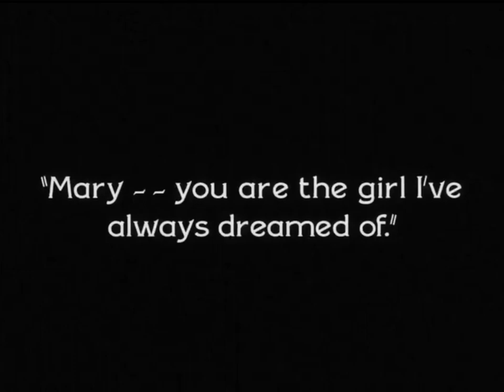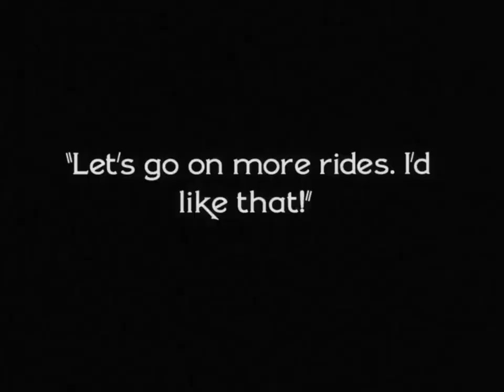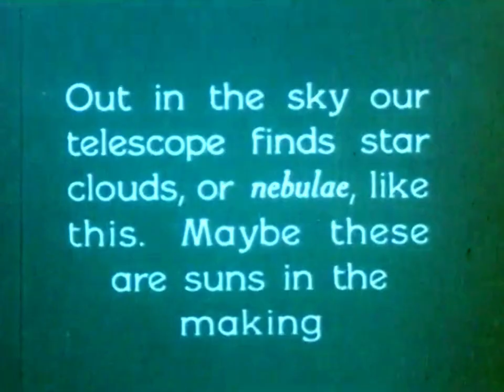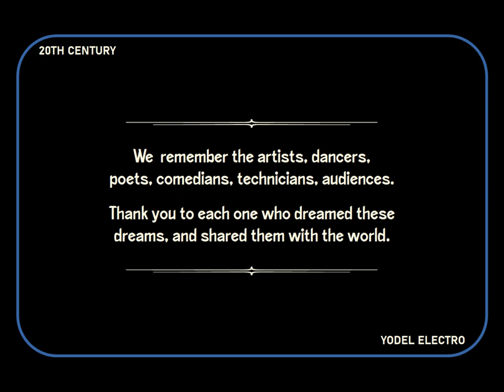20th Century Yodel Electro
Once every couple of generations, like in the 1920s, a yodel craze emerges. Maybe January 2024 could even be the moment a new one kicks off! The music was created for _20th Century Yodel Electro_ as a remix and reimagining of Paul Van Dyke's _That Naughty Yodel_ (1923)

Working with and in the public domain helps keep me connected to the people who have come before, and the ones who will come after. This video is a yodel back to our forebearers in the early 1900s. Thank you! Yo-da-lay-ee-ee!

_20th Century Yodel Electro_ was created for the Internet Archive's Public Domain Day 2024 Film Contest. Check out the entry for this film

You can see all of the entries, and browse their public domain sources,